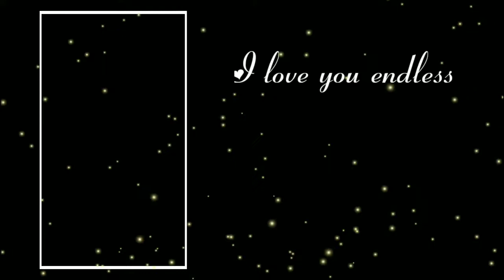Full screen Template life line Heartbeat template T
Saad editing zone
editing zone video
VJ Loops , Providing Free Motion Backgrounds, Backdrops, Animated Wallpapers,Wedding Background,Loop,Jumbacks
For Cool Use For Editing , Compositing, VFX, Led Wall, Green Scree,club dj, concert, dance, disco,party,
Video Loops Motion Background HD